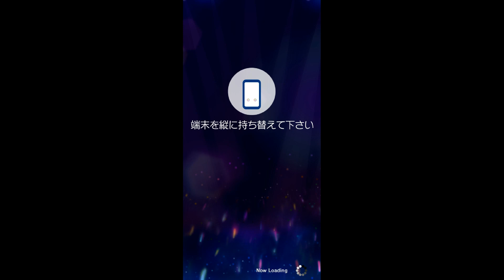ミリシタ『だってあなたはプリンセス』楽曲MV (ユニットとソロ) 徳川まつり(諏訪彩花) エミリー(郁原ゆう) ミリオンライブ！ シアターデイズ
【00:07 Unit (18：9)】【02:42 Unit (16：9)】【Solo 05:24】【Solo 07:59】【BGM 10:36】

Password： !y1f_d-mO-8R-aLQ93-ok0g

※This channel only uploaded the game videos which I have played as souvenir. So, there won't be any ads, if you see one, those are from the copyright company's official advertising (NAMCO BANDAI Games Inc/Columbia/Lantis)